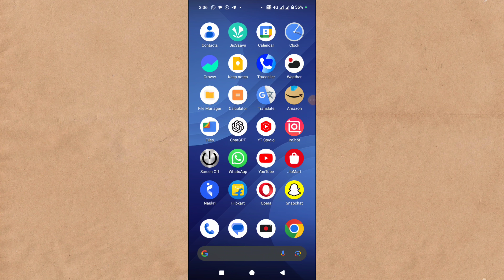Aadhar Number Invalid Problem Kaise Thik Karen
Topic covered

aadhar card invalid bata raha hai
invalid aadhaar number problem
invalid aadhaar number error in uidai
invalid aadhar ko valid kaise kare
invalid aadhaar number kya hota hai
pan card number invalid bata raha hai
invalid bata raha hai kya kare
aadhar number or mobile number is invalid
aadhaar number already exists
invalid aadhaar number ka matlab